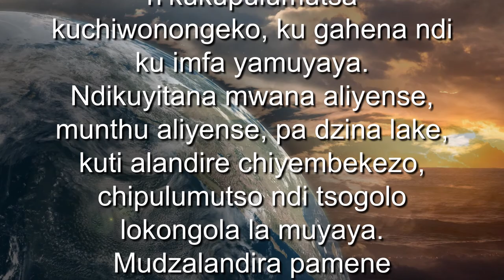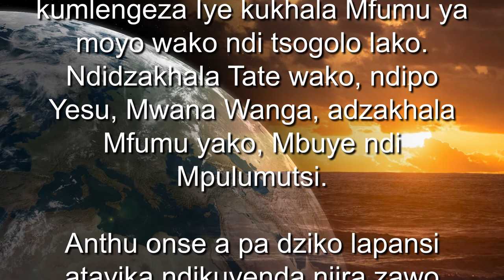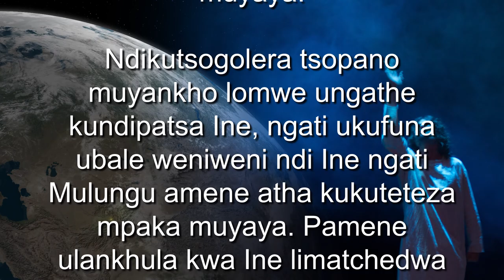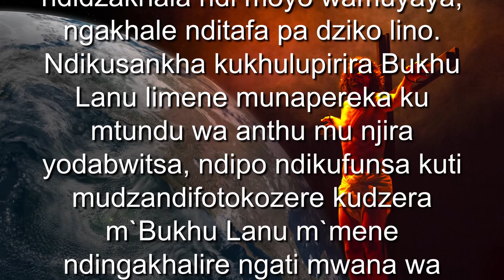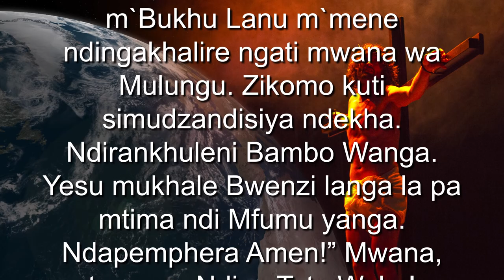(Nyanja/ Malawi 3 of 4) MULUNGU AKUTI: Bwerani sopano!!Gawo Lachitatu.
MULI WOLANDIRIDWA!
Mukhoza kukhala ndi ufulu wakukhala ndi moyo wosaopa imfa.  Moyo wa chiyembekezo: wakuti tsogolo lidzakhala la bwino ndi lopambana lomka muyaya.
Khulupirira kuti Mwana Wanga, Yesu Khrisitu, akhoza kukuwonetsa chikondi changa chenicheni pa iwe ndipo chidwi chimene ndiri nacho n’kukupulumutsa kuchiwonongeko, ku gahena ndi ku imfa yamuyaya.
Ndikuyitana mwana aliyense, munthu aliyense, pa dzina lake, kuti alandire chiyembekezo, chipulumutso ndi tsogolo lokongola la muyaya. Mudzalandira pamene mudzamulandira Mwana Wanga, Yesu Khrisitu, moyo wako ndi kumlengeza Iye kukhala Mfumu ya moyo wako ndi tsogolo lako. Ndidzakhala Tate wako, ndipo Yesu, Mwana Wanga, adzakhala Mfumu yako, Mbuye ndi Mpulumutsi.
Anthu onse a pa dziko lapansi atayika ndikuyenda njira zawo kuchoka ku moyo wopambana ndi  Ine, mudziko la bwino, lachikondi ndi mtendere. Ndimakonda anthu ndi dziko limene ndinafunitsitsa kulirenga, kotero ndinapereka Mwana Wanga, Yesu Khrisitu, kutenga chitonzo chonse pa Iye ndi kunyamula zotsatira zake za chiwonongeko cha anthu a padziko chomwe adadzipangira okha. Ndinamtumiza pa dziko ngati munthu, ndikulola kuti anzunzidwe, kumenyedwa ndi kukhomedwa pa mtanda mpakana imfa! Zonsezi zinayenera kuchitika kuti mupulumutsidwe ku chiwonongeko, gahena ndi imfa ya muyaya.
Ndikutsogolera tsopano muyankho lomwe ungathe kundipatsa Ine, ngati ukufuna ubale weniweni ndi Ine ngati Mulungu amene atha kukuteteza mpaka muyaya. Pamene ulankhula kwa Ine limatchedwa pemphero. Choncho pamene upemphera pemphero lotsatirali ndi kukhulupirira kuchokera mu mtima mwako, udzakhala mwana wanga mpaka kalekale:
“Mulungu, mukufuna kukhala Atate wanga, ndipo lero ndikupereka moyo wanga kwa Inu. Chonde mundikhululukire pamene sindinazindikire kuti ndakukanani,ndikukhulupirira mabodza okamba za moyo, ine lero ndikudzipereka kwa Inu. Yesu Krisitu khalani Mfumu Yanga yamuyaya ndipo ndikukuthokozani pazimene munandichitira kudzera mu imfa Yanu. Ndi kumvetsa kuti munawuka kwa akufa, munagonjetsa imfa ndipo ichi ndichifukwa chokhacho lero, ndikukhulupirira kuti sindidzawonanso imfa yamuyaya. Koma monga munalonjezera , ndidzakhala ndi moyo wamuyaya, ngakhale nditafa pa dziko lino. Ndikusankha kukhulupirira Bukhu Lanu limene munapereka ku mtundu wa anthu mu njira yodabwitsa, ndipo ndikufunsa kuti mudzandifotokozere kudzera m`Bukhu Lanu m`mene ndingakhalire ngati mwana wa Mulungu. Zikomo kuti simudzandisiya ndekha. Ndirankhuleni Bambo Wanga. Yesu mukhale Bwenzi langa la pa mtima ndi Mfumu yanga. Ndapemphera Amen!” Mwana, tsopano Ndine Tate Wako! Ndikukhulupirira kuti utha kupanga zisankho za bwino zolimbikitsa banja lako, dela lako ngakhale dziko lako. Tiyeni tiziwone zimenezo pamodzi!